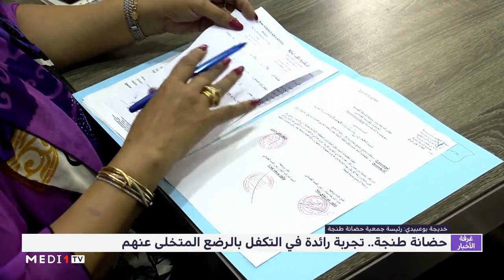حضانة طنجة.. تجربة رائدة في التكفل بالرضع المتخلى عنهم